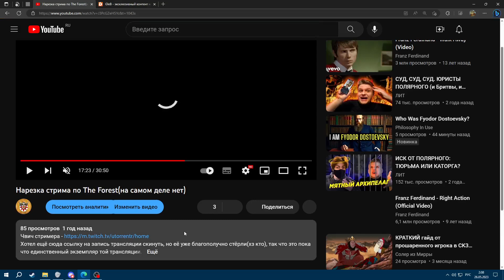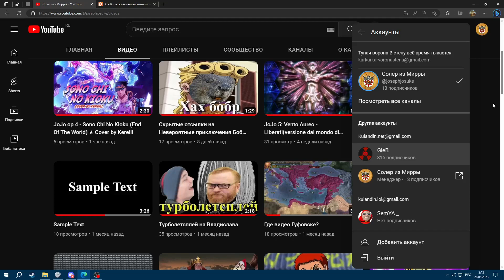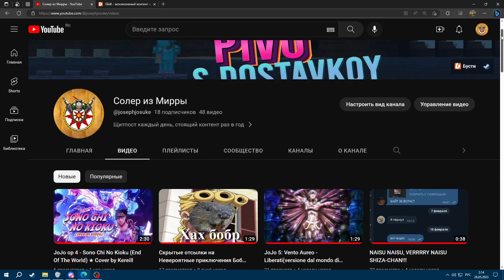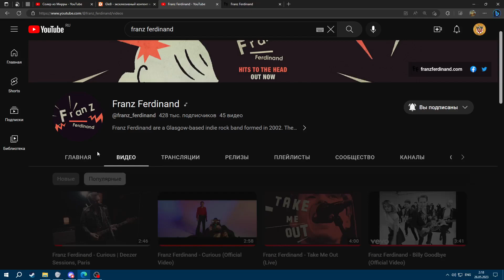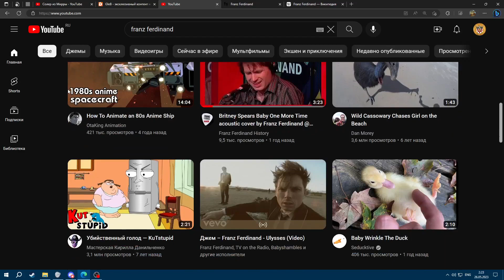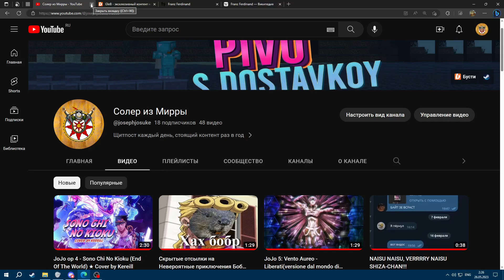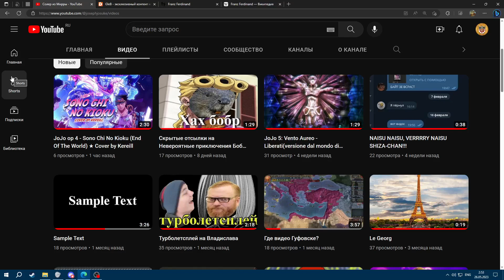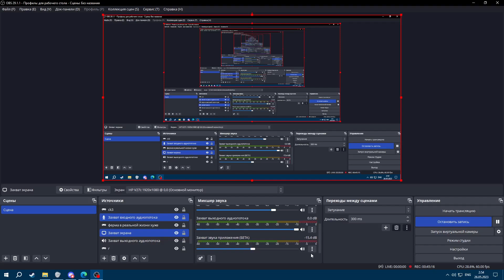Рефлексия в честь прошедшего юбилея канала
А почему бы и нет, имею право.